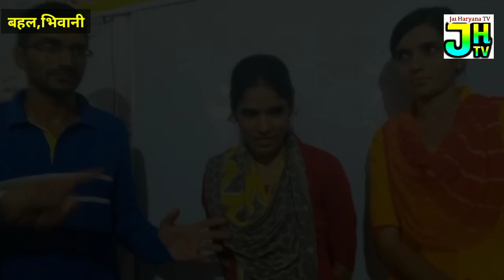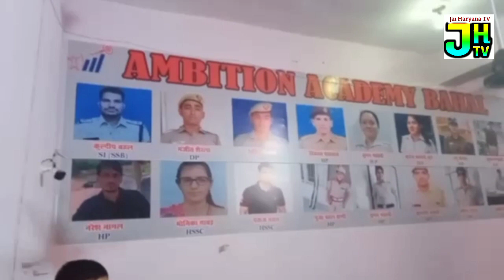एंबीशन एकेडमी बहल मे,स्पेशल प्राइस टेस्ट डॉक्टर सुनील भाम्बू द्वारा रखा गया. कौन पहले नाम का विजेता